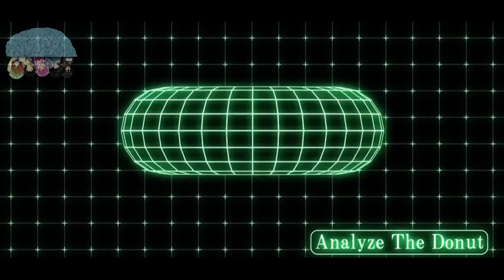Anime Vines Compilation DAMN! 15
This is the fifteenth episode of the best moments from all the anime vines episodes I've created yet, I hope you guys enjoy it :DD

Anime Included:
Sabagebu!
Slam Dunk
One Punch Man
Lucky Star
Ultimate Otaku Teacher
Ergo Proxy
Ultimate Teacher
Bleach
School Days
Detective Conan Movie 01: The Timed Skyscraper
Fullmetal Alchemist: Brotherhood
Food Wars!: Shokugeki no Soma
Corpse Party
Endride
Another
Re:Zero -Starting Life in Another World-
Mirai Nikki
Seraph of the End
Hibike! Euphonium
WataMote
Trinity Seven
Persona 4: The Animation
Getsuyoubi no Tawawa
Blue Exorcist
Naruto
Death Note
Attack on Titan
Keijo!
Initial D:5th Stage
Squid Girl
Daitoshokan no Hitsujikai
The Devil is a Part-Timer!
Motto To LOVE-Ru
Parasyte
Koyomimonogatari
Colorful
The Testament of Sister New Devil
Sakamoto desu ga?
Nichijou